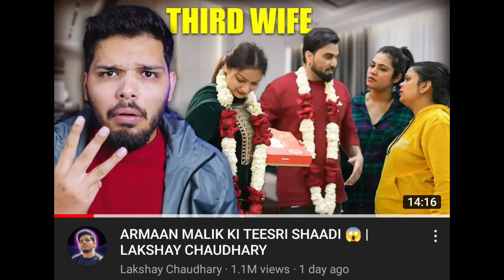Armaan Malik aggressive Roast reply to lakshay Chaudhary On - Tishri Shadi !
topic Covered
armaan Malik & lakshay Chaudhary

GamePlay